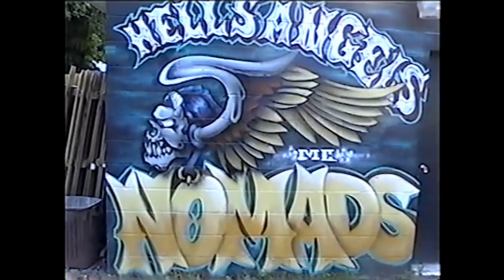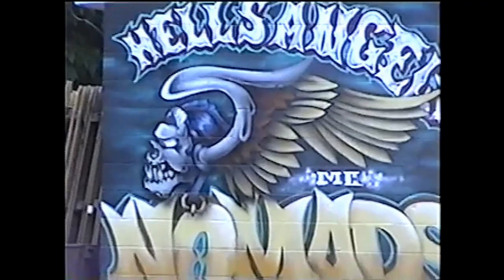Reo & Seme Hells Angels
Reo & Seme Painting at the Hells Angels Clubhouse in Connecticut
2001